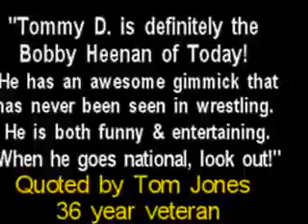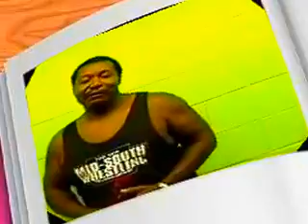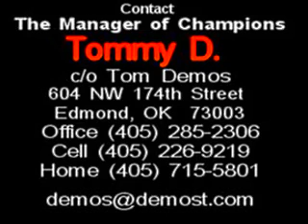StepStool Tommy D Promo Video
StepStool Tommy D's Original Promo Video That was made for WWE.  This is the video that got SSTD  in with WWE. The Video was taken over an 8 month period of time, showing eight shows